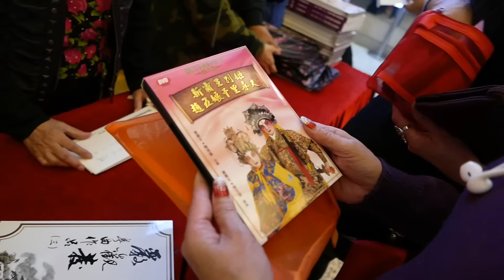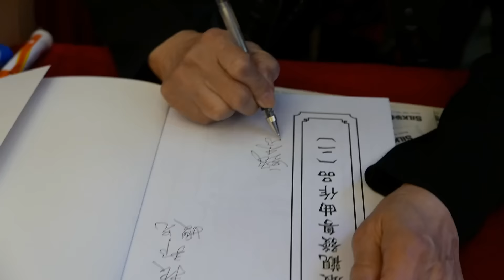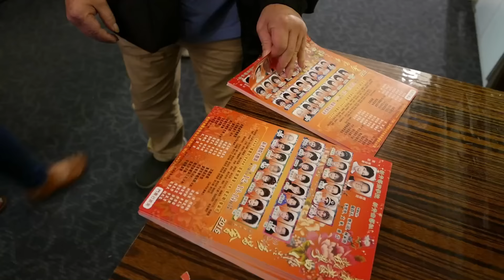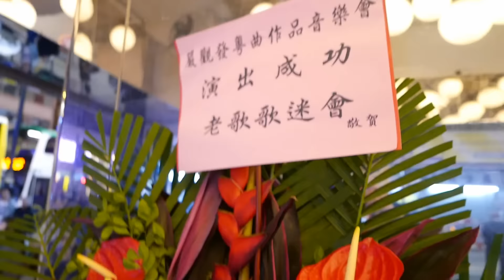嚴觀發粵曲作品2016演唱會台前幕後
嚴觀發粵曲作品2016年12月13日及14日一連兩日於新光戲院大劇場隆重演出。星光熠熠，全院滿座。嚴氏夫婦更是“夫奏婦唱”，“婦唱夫隨”。甄秀儀台前迎賓賣書，嚴老師後台加緊排練，力求做到最好。

從連續兩晚拍攝的演唱會台前幕後，便可見一班。